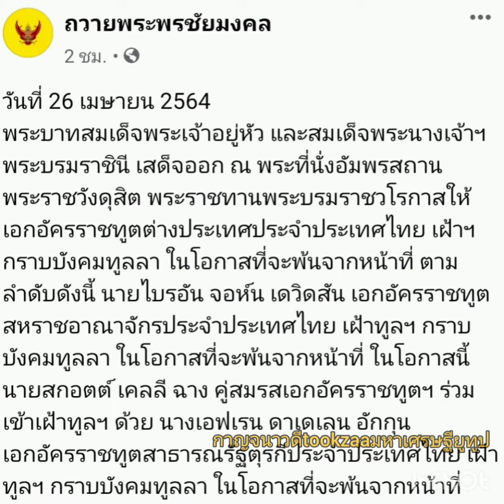26เม.ย64 ในหลวงและพระราชินี พระราชทานพระบรมราชวโรกาสให้เอกอัครราชทูตกราบบังคมลาในโอกาสพ้นจากตำแหน่ง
พระบาทสมเด็จพระเจ้าอยู่หัว และสมเด็จพระนางเจ้าฯ พระบรมราชินี เสด็จออก ณ พระที่นั่งอัมพรสถาน พระราชวังดุสิต พระราชทานพระบรมราชวโรกาสให้ เอกอัครราชทูตต่างประเทศประจำประเทศไทย เฝ้าฯ กราบบังคมทูลลา ในโอกาสที่จะพ้นจากหน้าที่ ตามลำดับดังนี้ นายไบรอัน จอห์น เดวิดสัน เอกอัครราชทูตสหราชอาณาจักรประจำประเทศไทย เฝ้าทูลฯ กราบบังคมทูลลา ในโอกาสที่จะพ้นจากหน้าที่ ในโอกาสนี้ นายสกอตต์ เคลลี ฉาง คู่สมรสเอกอัครราชทูตฯ ร่วมเข้าเฝ้าทูลฯ ด้วย นางเอฟเรน ดาเดเลน อักกุน เอกอัครราชทูตสาธารณรัฐตุรกีประจำประเทศไทย เฝ้าทูลฯ กราบบังคมทูลลา ในโอกาสที่จะพ้นจากหน้าที่